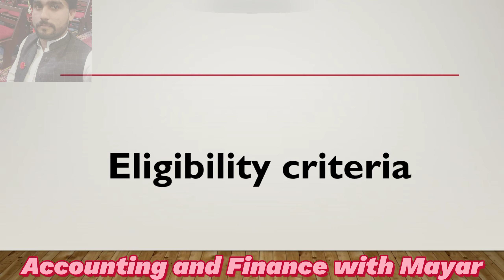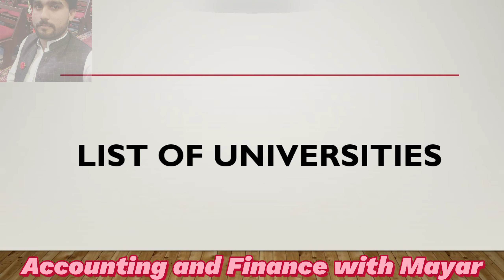Free admission in Pakistani universities in Bs Accounting and Finance, BBA, Bs Commerce.